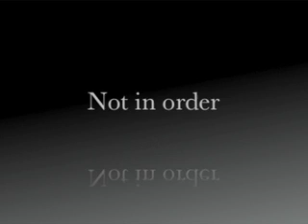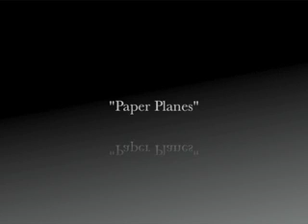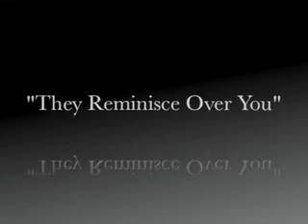Top 20 songs to smoke weed to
I was crazy bored at home so i just decided to make a video to help out all my fellow stoners out there.